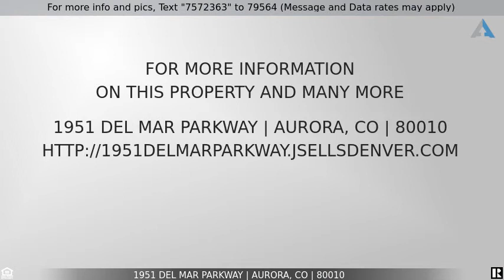Priced at $445,000 - 1951 Del Mar Parkway, Aurora, CO 80010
DO NOT MISS OUT ON THIS DUPLEX FOR SALE IN AURORA! GREAT DEAL!

Just minutes away from children's hospital and university of colorado hospital. Fantastic investment & first time home buying opportunity. Perfect for someone looking to invest in a home with stable tenants, or someone looking to live and rent for additional income. Both unit has 2 bedrooms and 1 bathroom. total 3 sheds for your storage needs and parking lot with 4 parking space. Each unit has their own gas meter and electrical panel. Use the income you generate towards your mortgage payment and build equity in this fantastic rental.

Listing Courtesy of: Brokers Guild Homes